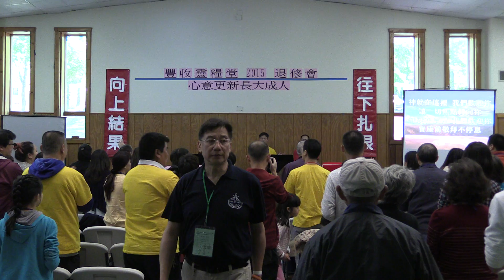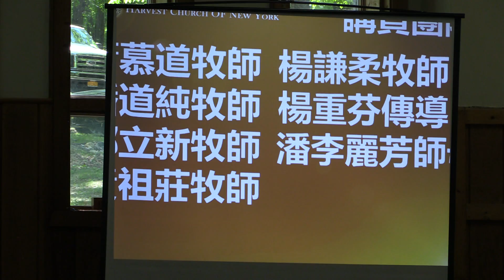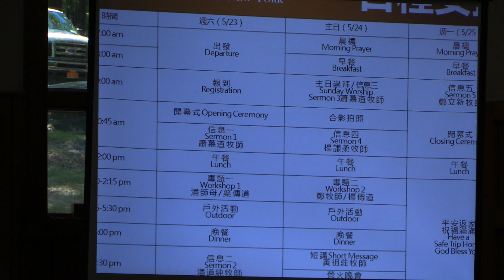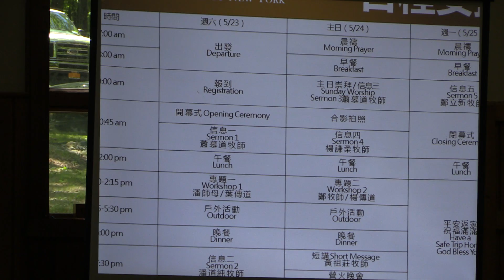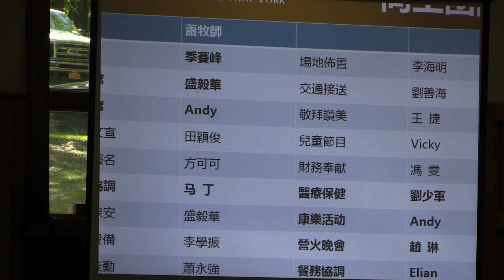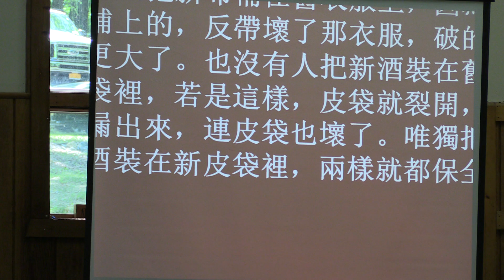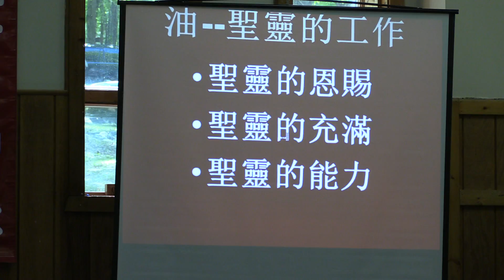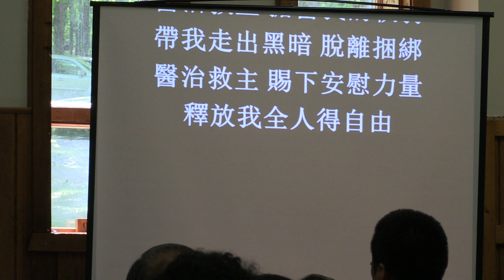2015 豐收靈糧堂退修會 - 开幕式/萧慕道牧师《新酒新皮袋》